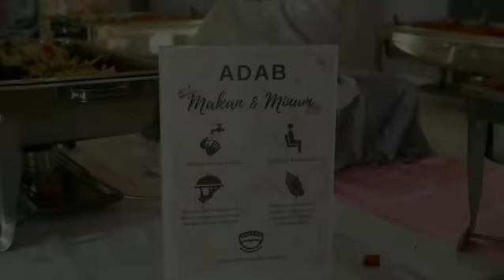0811-1080-780 Walimatul 'Urs Anggit & Andri DIMasjid An Nur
وَمِنْ آيَاتِهِ أَنْ خَلَقَ لَكُمْ مِنْ أَنْفُسِكُمْ أَزْوَاجًا لِتَسْكُنُوا إِلَيْهَا وَجَعَلَ بَيْنَكُمْ مَوَدَّةً وَرَحْمَةً إِنَّ فِي ذَلِكَ لَآيَاتٍ لِقَوْمٍ يَتَفَكَّرُونَ

Dan di antara tanda-tanda (kebesaran)-Nya ialah Dia
menciptakan pasangan-pasangan untukmu dari jenismu sendiri,
agar kamu cenderung dan merasa tenteram kepadanya, dan Dia
menjadikan di antaramu rasa kasih dan sayang. Sesungguhnya pada yang demikian itu
benar-benar terdapat tanda-tanda (kebesaran Allah) bagi kaum yang berpikir.
– (Q.S Ar-Rum: 21)

Event : Walimatul 'Urs Anggit & Andri
WO : @oemareventplanner
Decoration : Rindang Catering
Catering : Rindang Catering
Photo & video : @oemareventplanner
Makeup : Eka Rias
Venue : Masjid An Nur

Info Detail "
Allamat : Jl. Alur Laut I No.4, RT.2/RW.3, Rawabadak Sel., Kec. Koja, Kota Jkt Utara, Daerah Khusus Ibukota Jakarta 14230